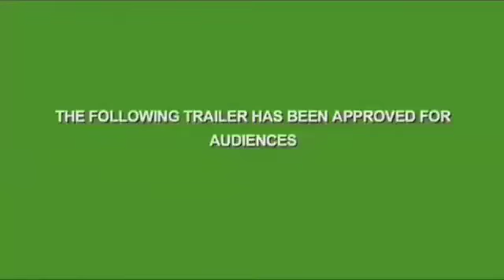SPACE ZONE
48 pages de scénario, 35 jours de tournage, 150 heures de post-production, pour un résultat même pas finalisé car nous avons manqué de temps et de budget. Mais le résultat de la bande-annonce est là, et nous en sommes tout de même très fier malgré la définition standard. Déjà 4 ans (2010) et c’est toujours ma référence pour le travail acharné des animations en 3D que j’ai conçu. J’étais, sur ce projet, comme sur la plupart de mes projets avant d’arriver en ATM, le seul technicien derrière la caméra, alors je faisais la totalité des tâches de Pré-production, Production et Post-production, avec un peu d’aide au niveau des Effets Spéciaux et de la conception maquette du vaisseau spatial. Producteur, Réalisateur, caméraman, directeur artistique, directeur de la photographie, monteur vidéo, monteur sonore, modeleur et animateur 3D, superviseur VFX, je peux dire que sur mes projets datant d’avant la formation et l’expertise d’un équipe, je me suis spécialisé dans à peu près toutes les facettes de l’univers du Cinéma qu’on peut présenter sur des productions. C’est pour cela, qu’à mon portfolio, j’ai décidé de vous présenter au moins un de mes vidéos qui ne date pas d’hier !

( Samuel Boisvert - Finissant 2014 )

Art et Technologie des Médias
Techniques de production et de postproduction télévisuelles